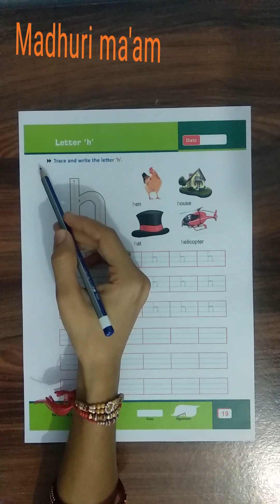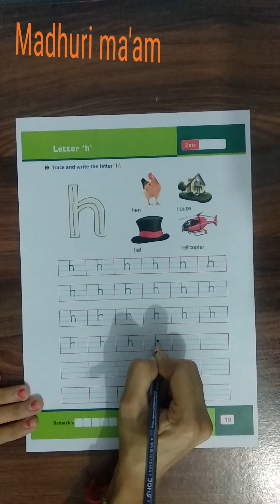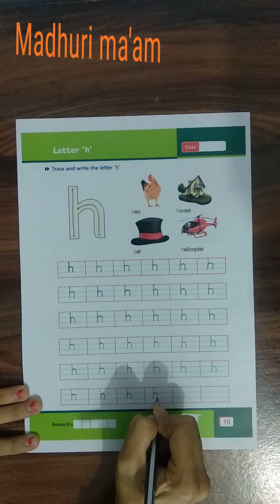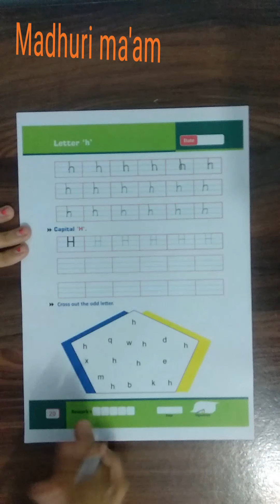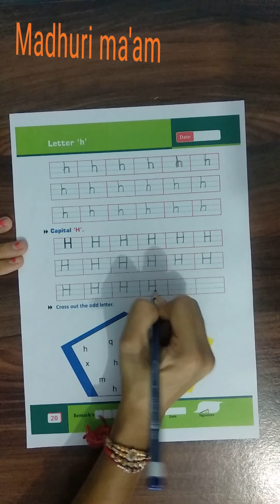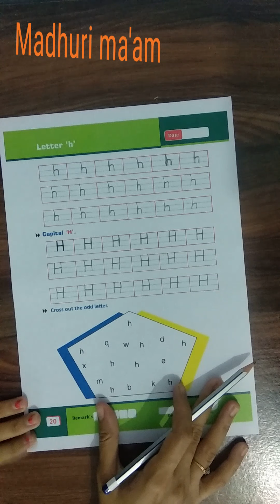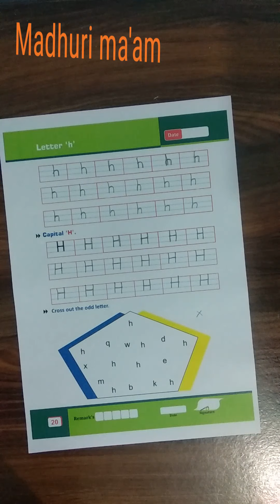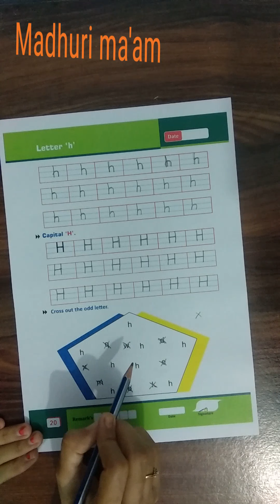Jr.kg. Sub: English Topic : small letter ' h ' in text book by Madhuri ma'am